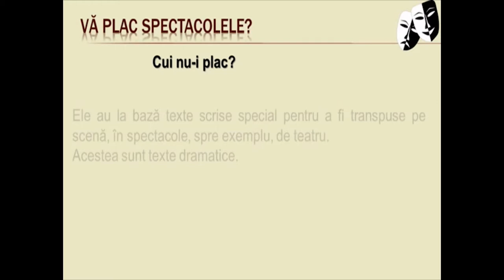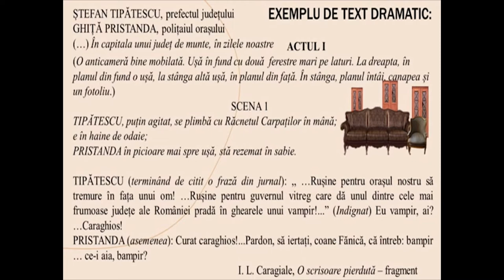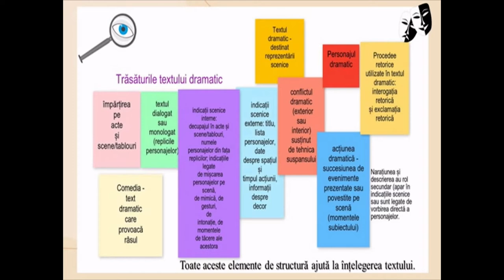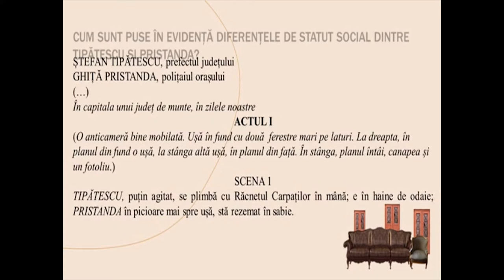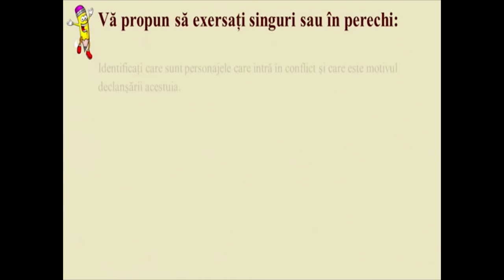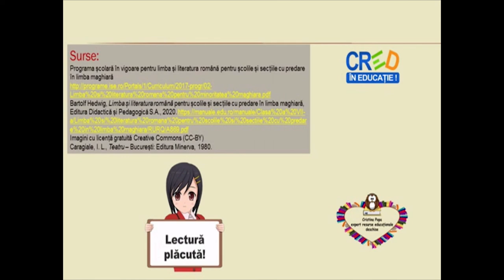Discursul dramatic trăsături și semnificații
Scopul resursei este de a-i face pe elevi să fie capabili să înțeleagă mesajul unui text dramatic, să identifice ideile esențiale din text, observând modul cum sunt ele exprimate.
De asemenea, vor identifica scopul acestui tip de text. Resursa își propune să-i ajute pe elevi să-și îmbunătățească rezultatele învățării prin exersare cu ajutorul elementelor pe care le
conține. Elevii pot lucra exemplele propuse și se pot interevalua sau autoevalua.
În urma exersării cu ajutorul acestei resurse, elevii vor înțelege importanța alegerii unei anumite modalități de transpunere a ideilor, de exprimare a părerilor, sentimentelor,
indiferent de limba în care este scris textul.
Conceptele-cheie pe care elevii trebuie să le utilizeze sunt: text dramatic, idei principale, mesaj.